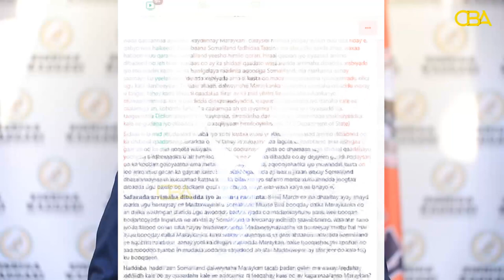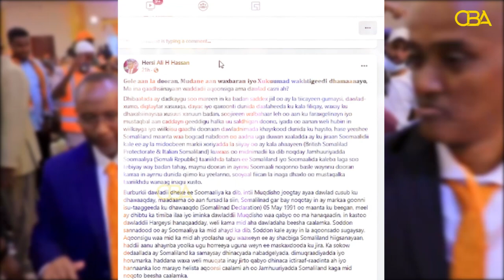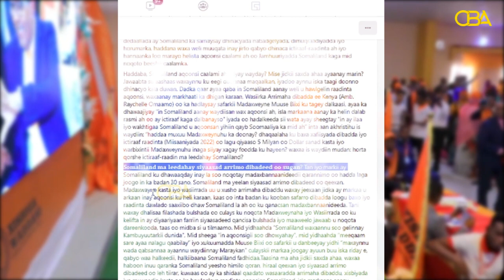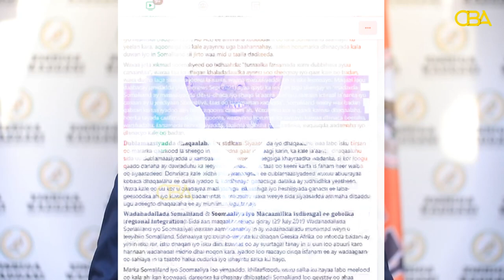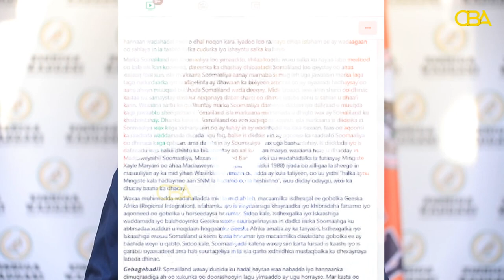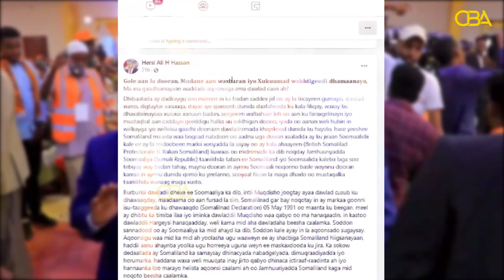WARBIXIN: 31 Sanno Ka Dib Somaliland Ma Leedahay Siyaasad Arrimo-Dibadeed Oo Sugan?